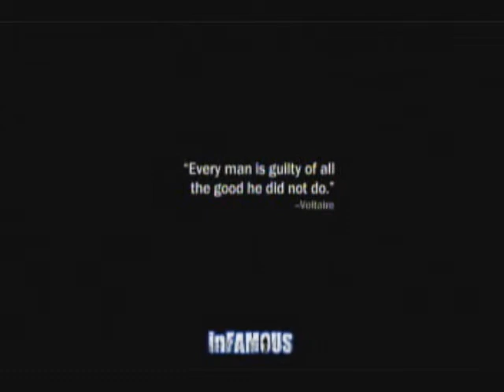Let's Play inFAMOUS Part 7: Replays Galore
I am totally going to do a replay every time something awesome happens in this game. I mean, inFAMOUS is all about those stylish kills..Anywho we're back into yet another sewer, but we obtain a power that will help us move a lot quicker through the game.